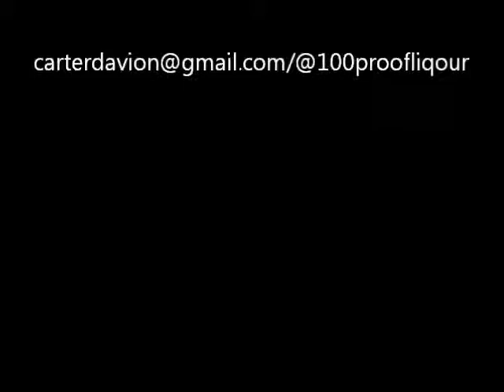Be$t Kept $ecret - 100 PROOF (Hate This) {Still}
100 PROOF BK$ MixTape